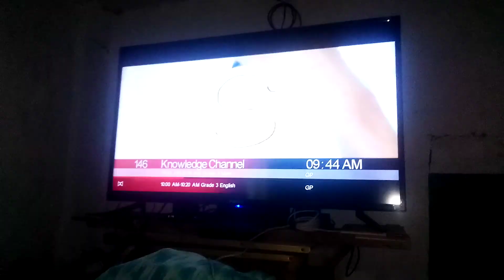1001 Nights You're Watching Bumpers (Version 5) on Light TV God's Channel of Blessings